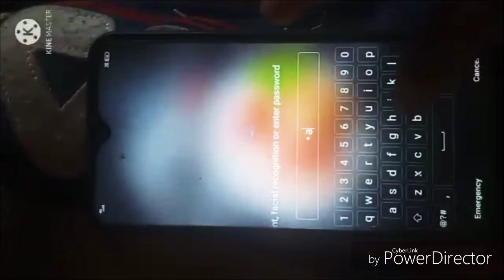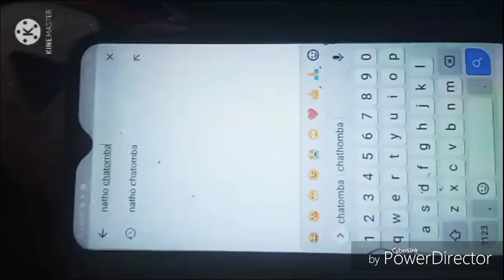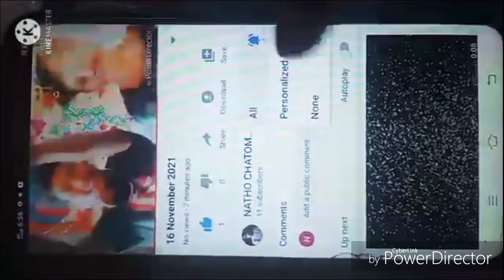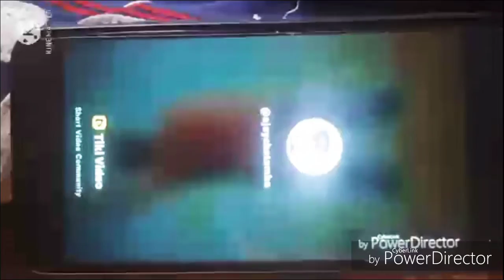11 December 2021